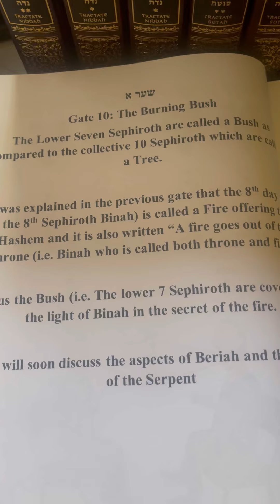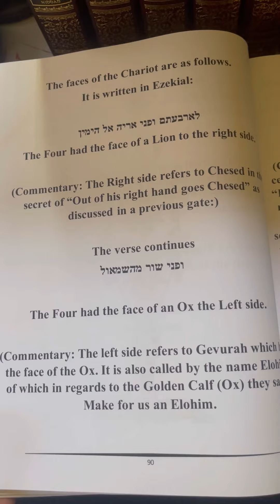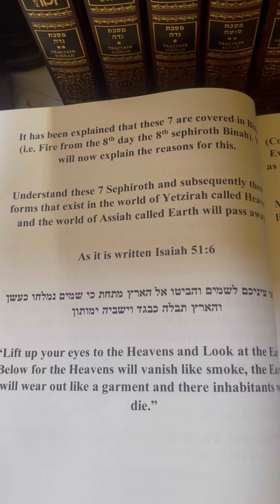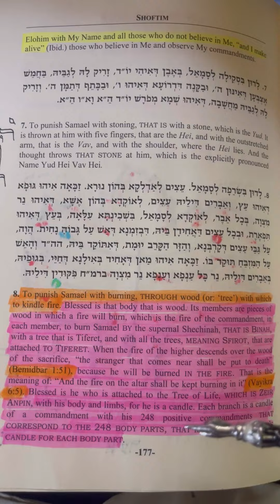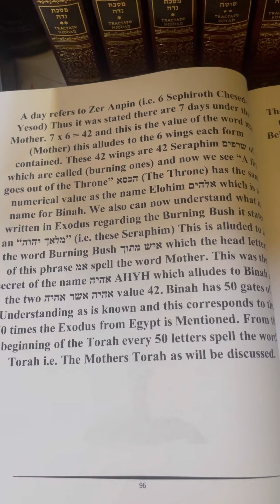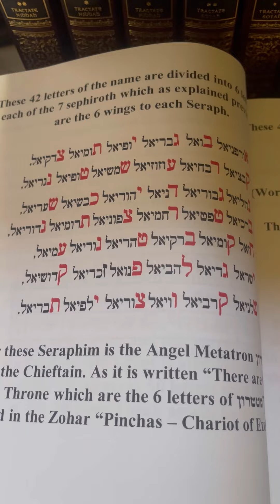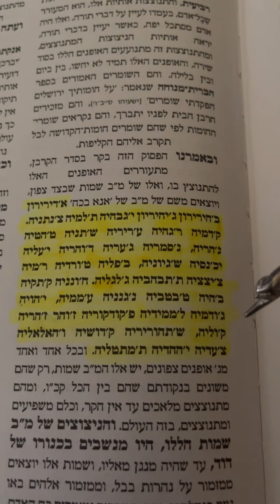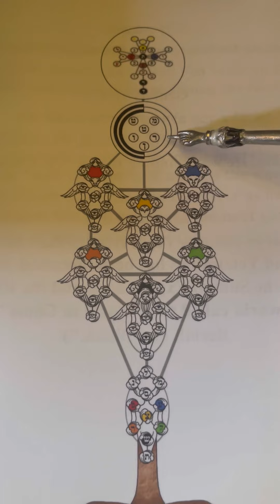Likkutei Yirah Complete Episode 8 (The Burning Bush)